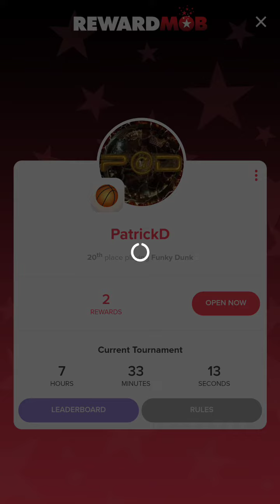Rewardmob in action